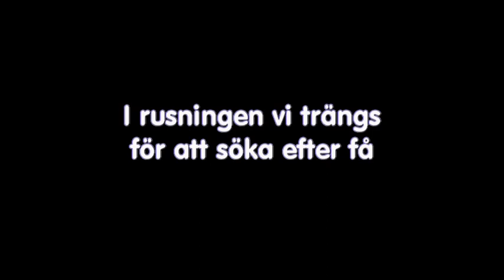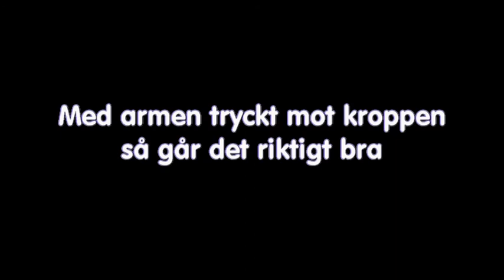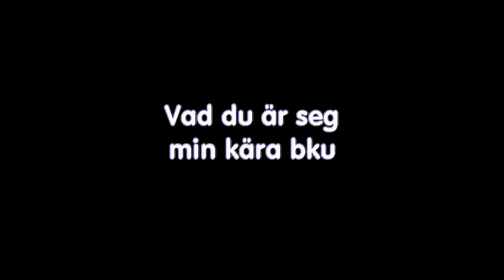BKU-sången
Låten om BKU, den bärbara konduktörsutrustningen! En hyllning till alla konduktörer i SL-trafiken. Tillägnad Alessandro Ö.